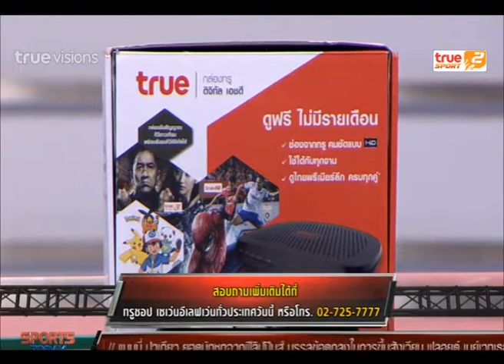Sport Today | 13-01-2015 (3/4)